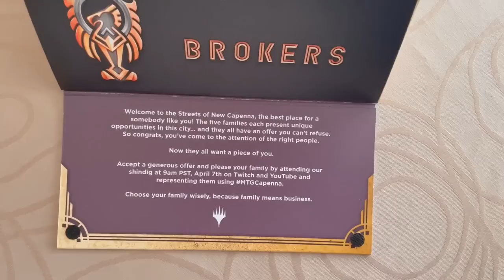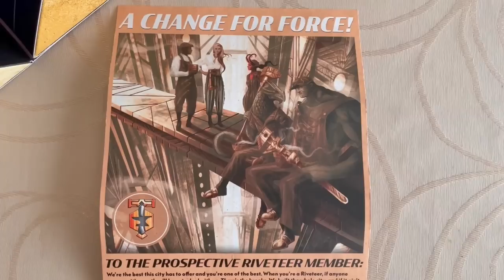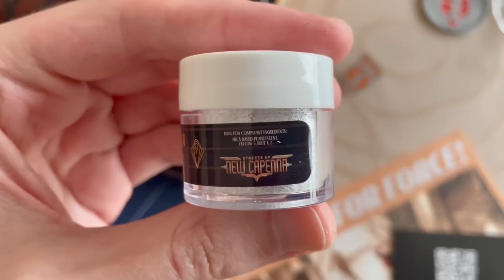Streets of New Capenna Package Unboxing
Unboxing a mysterious package about Streets of New Capenna.

Brokers
Obscura
Maestros
Riveteers
Cabaretti